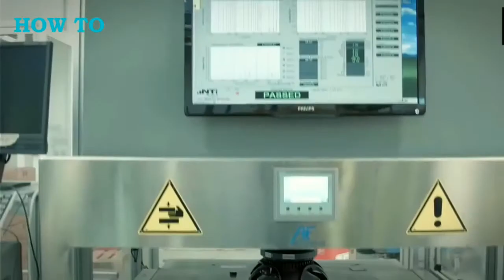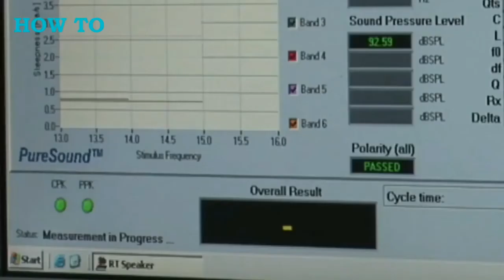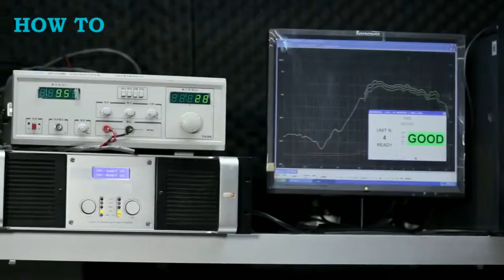Pembuatan speaker Tour factory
Proses pembuatan speaker yang melalui begitu banyak proses serta design tehnik.

source/courtesy :
How To Machines